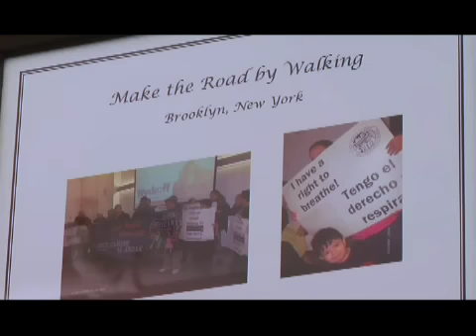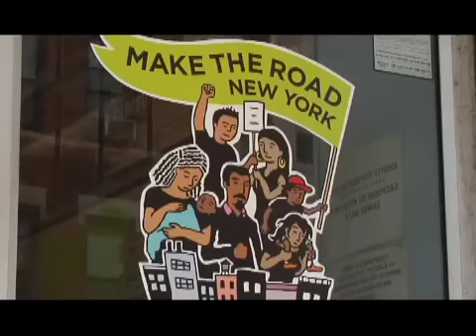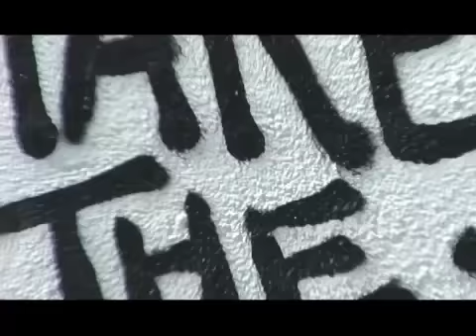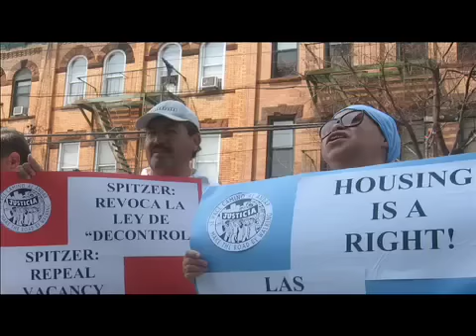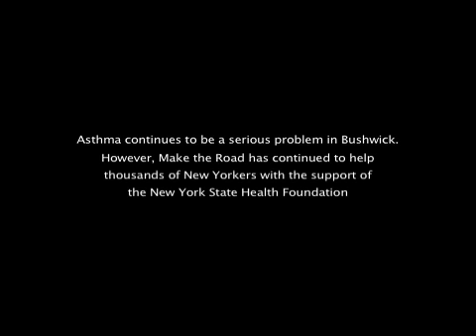Make the Road Healthy Homes Initiative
Feature on Make the Road New York's Healthy Homes Initiative in Brooklyn, funded by the New York State Health Foundation.